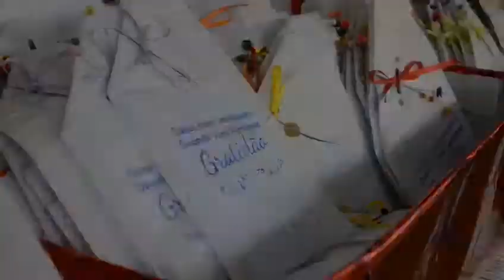Equipes do Hospital Português recebem cartas de agradecimento neste Natal - Anota Bahia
Após um ano de trabalho intenso, os colaboradores do Hospital Português, em Salvador, foram surpreendidos com um gesto de agradecimento: a entrega de cartas com mensagens de carinho, motivação e reconhecimento pelo serviço prestado durante a pandemia de Covid-19.